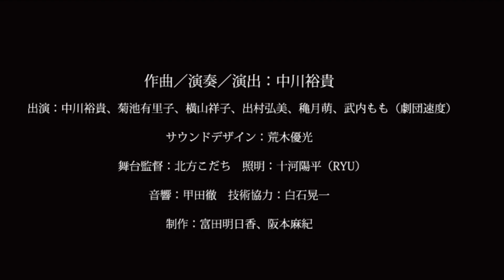中川裕貴「アウト、セーフ、フレーム」～PV2～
中川裕貴「アウト、セーフ、フレーム」
2020.7/31-8/2 At ロームシアター京都サウスホール

Yuki Nakagawa "Out, Safe, Frame"
At ROHM Theatre Kyoto South Hall, Kyoto, JP
Friday 31 July–Sunday 2 July August 2020

中川　裕貴「アウト、セーフ、フレーム」
会場：ロームシアター京都サウスホール

公演日程：
7月31日（金）19時
8月1日（土）13時◎・19時
8月2日（日）13時
◎…託児サービスあり

出演者／スタッフ：
作曲／演奏／演出：中川裕貴
出演：中川裕貴、菊池有里子、横山祥子、出村弘美、穐月萌、武内もも（劇団速度）
サウンドデザイン：荒木優光
舞台監督：北方こだち
照明：十河陽平（RYU）
音響：甲田徹
技術協力：白石晃一
制作：富田明日香、阪本麻紀

ロームシアター京都×京都芸術センター Ｕ35創造支援プログラム”KIPPU”
主催：中川裕貴
共催：ロームシアター京都（公益財団法人京都市音楽芸術文化振興財団）、京都芸術センター（公益財団法人京都市芸術文化協会）、京都市

チケット料金：
一般　3,000円
ユース（25歳以下）　2,000円　※要証明
高校生以下　1,000円　※要証明
12歳以下　無料　※要予約